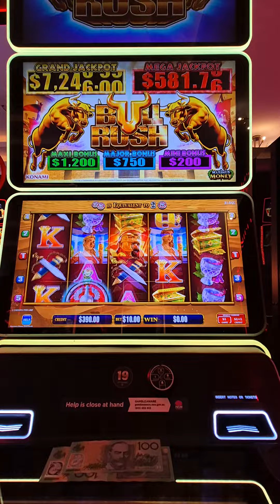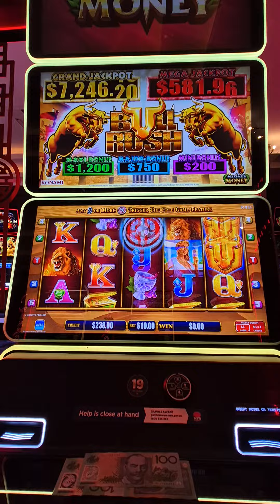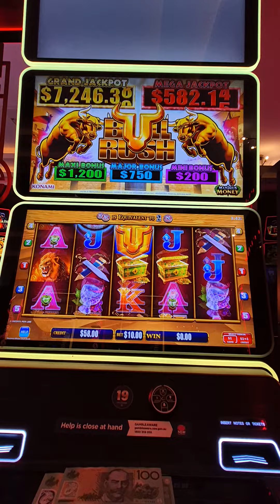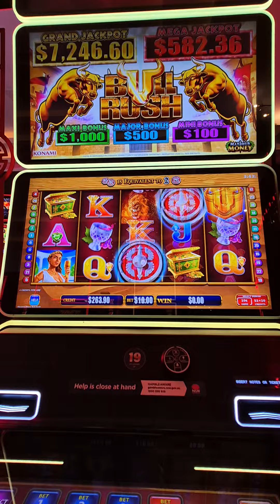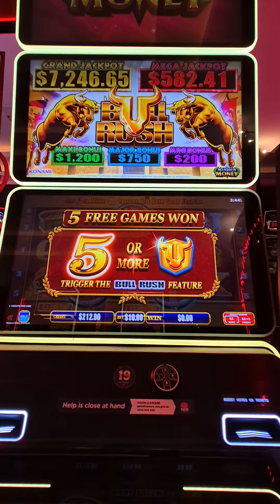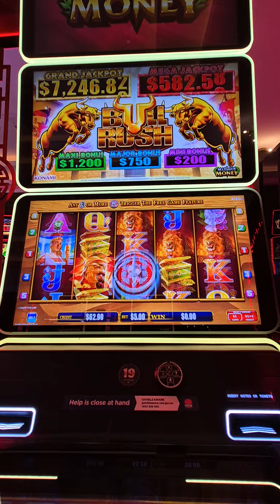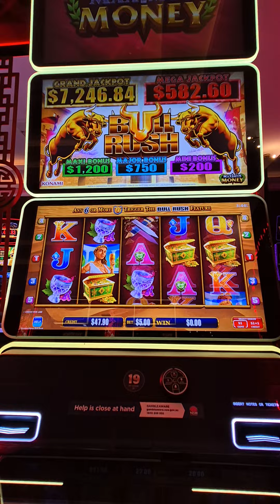PART 1 of 4 on 27/10/24 MORE BULLRUSH @Sydneyslotsking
More crazy Bullrush moments ‎@Sydneyslotsking  THE BIGGEST BULLRUSH SLOTS POKIES CHANNEL IN THE WORLD 🌎
Watch all my 800 videos of slots pokermachine wins losses gambles features free games double ups quadruple ups here 👇

My name is Chris. Watch my slots/pokie videos from Sydney. Come along for the ride.

💢  LIKING & SHARING
💢  LEAVING FEEDBACK & COMMENTS
💢  PURCHASING FROM MY SPRING STORE.

All uploads are property of Sydney Slots King Any use of my videos is not permitted. Remember if you choose to gamble  you will lose.